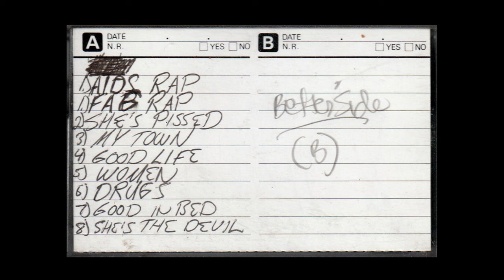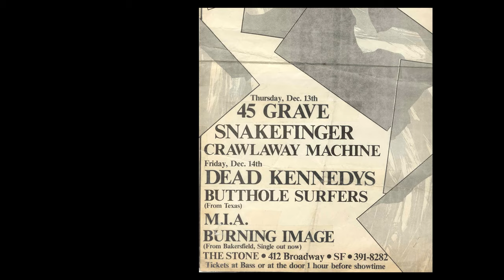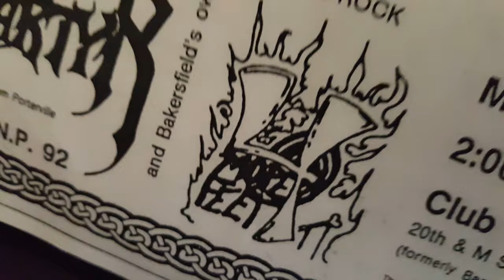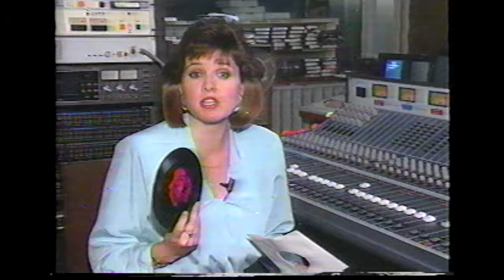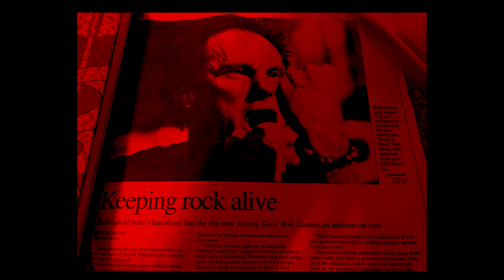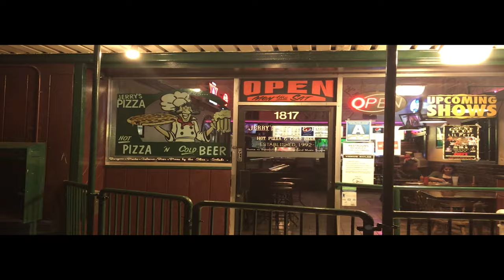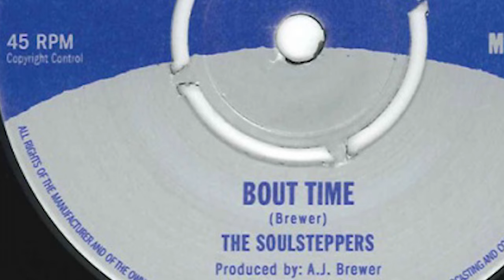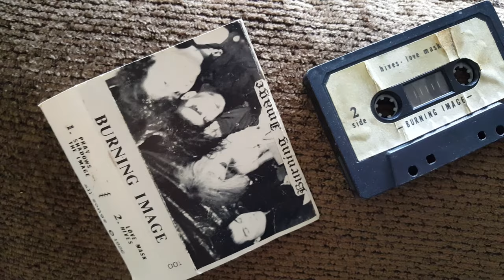Bones of Brundage 2019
Bones of Brundage debuted on indie film TVOD platform Reelhouse in 2019.

Was subsequently acquired by Prime Video at the beginning of the 2020 Covid19 pandemic where it was embraced by hundreds of thousands of viewers and abhorred by a fairly large amount of easily-offended people.

This was during a time when practically every household was forced to stay indoors.

It is the story of the Bakersfield underground and punk music scene from the mid 1980's to 2017.

(Note: * The team was willing to film the late 1970's and early 1980's period material but had a tough time finding anyone left alive who was willing to come forward to contribute in good faith.)

Call this the 'rough demo tape' mixes for the upcoming series BRUNDAGE, which is currently being shot completely in HD video, and contains only a bare minimum of people "sitting in chairs", old photos, cut n' paste gig flyers or grainy VHS transfers.

Directed by Nate Berg.